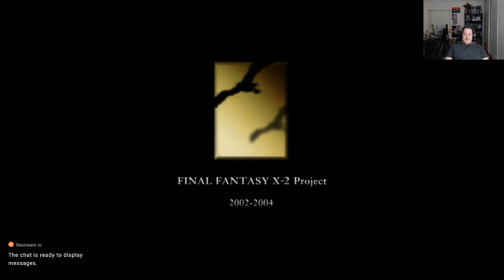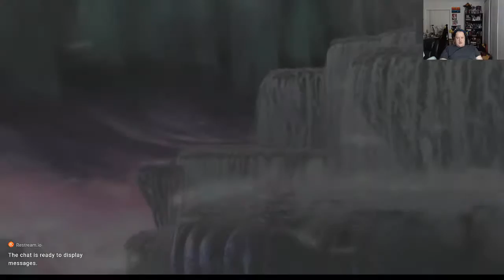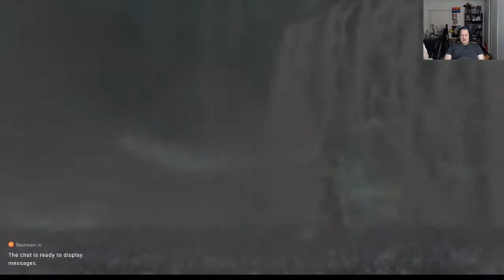Final Fantasy X-2 getting my but kicked my Ixion game play 15